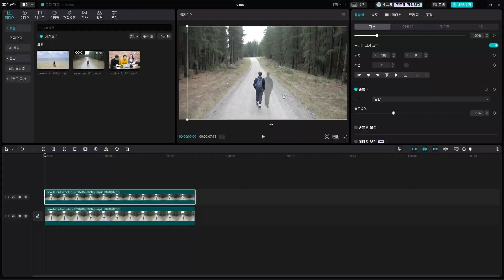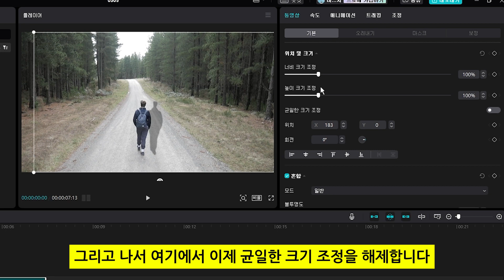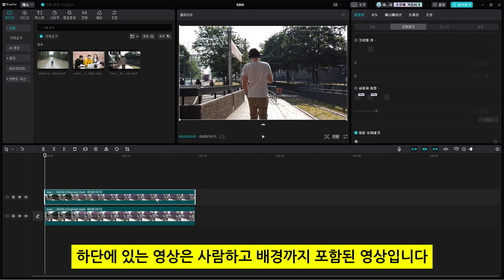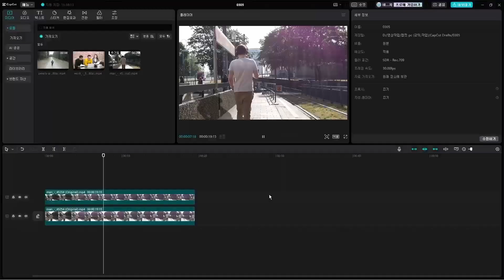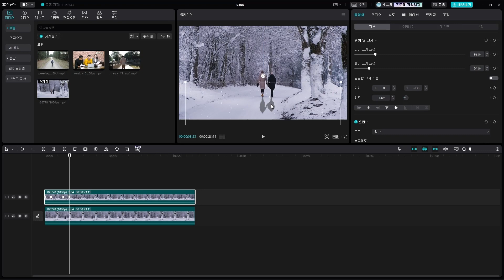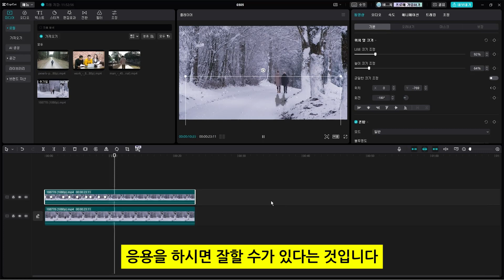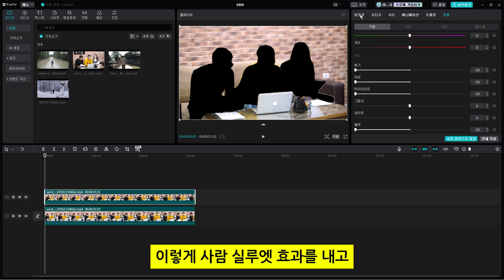캡컷 pc 영상 편집 강의 - 영상에 없던 사람 그림자 만들어 넣기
이번에는 영상에서 사람에게 없던 그림자를
만들어서 넣는 효과를 소개해드립니다.
그러면 사람에 입체감을 불어 넣을 수가 있습니다.